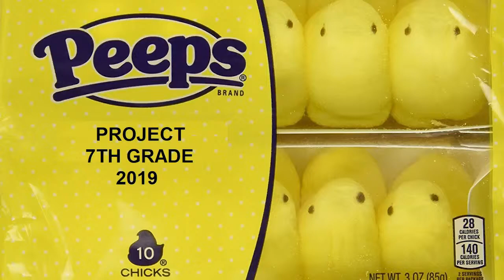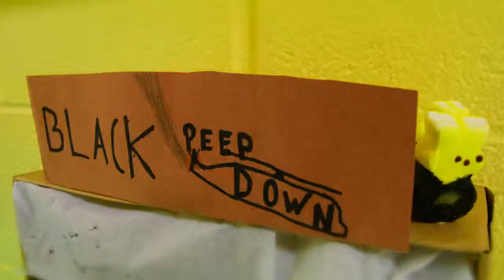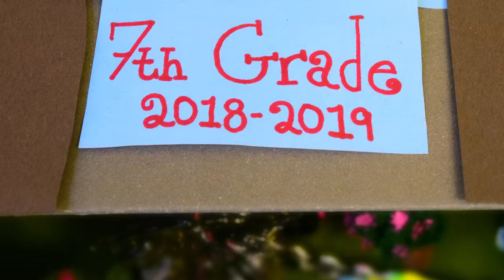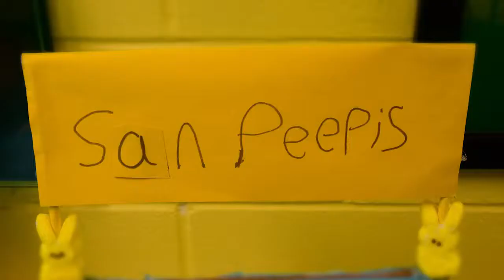Barnesville School 2019 Peeps Project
Each year, in the spirit of the old Washington Post contest, 7th graders at Barnesville School of Arts & Sciences create Peeps dioramas in Language Arts. “Movies and Television” was this year’s theme. Each student wrote a proposal and a synopsis and then delivered an oral presentation to their classmates. Additionally, each student sat for a brief video interview to answer: What is the title of your project and why? What are you most proud of? What is something people might miss when they look at your project?